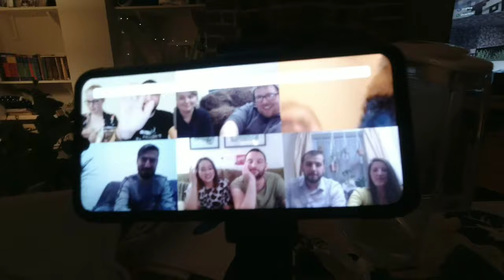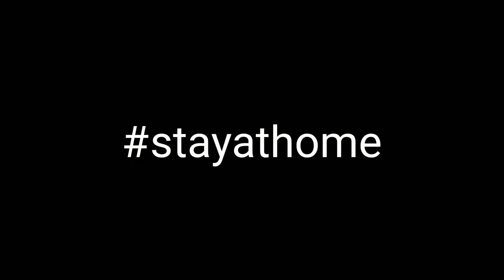Lockdown Uk Vlog 26/03/2020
Short clip of the days events